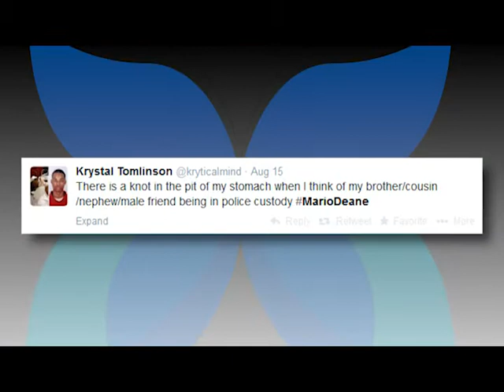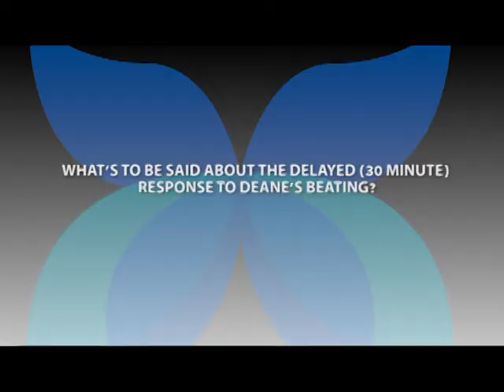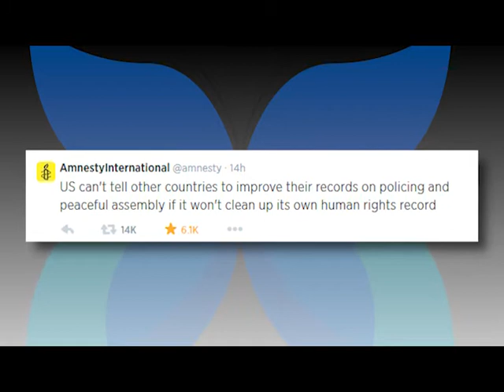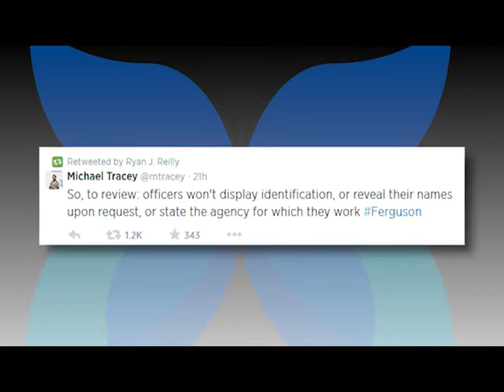SM BUTTERFLY EP37: MARIO DEANE - NO JUSTICE, NO PEACE!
On this week's roundup we invite members of the online community to share their thoughts with us on the Mario Deane incident, Ri takes the ALS challenge and we get a visit from a very feisty owl!